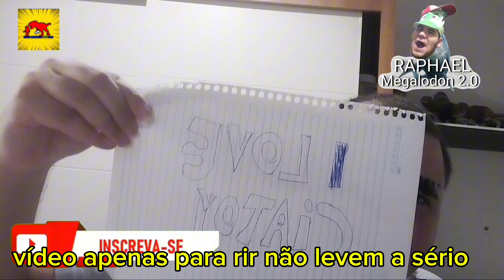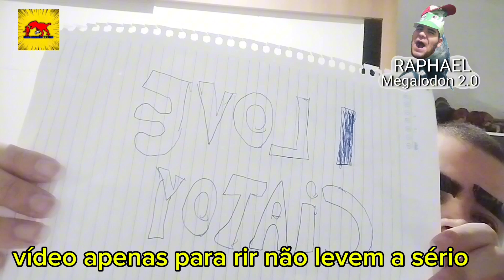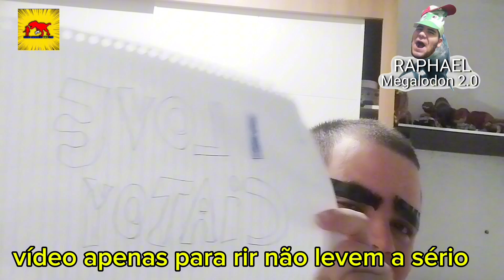PARÓDIATUBE Raphael MEGALODON 2.0